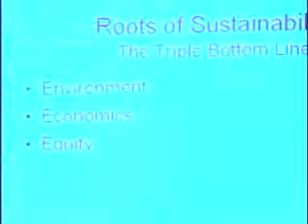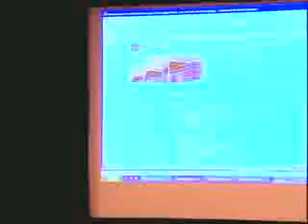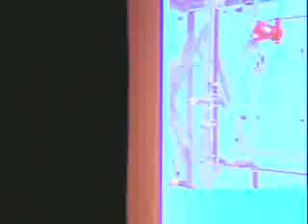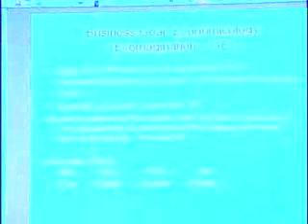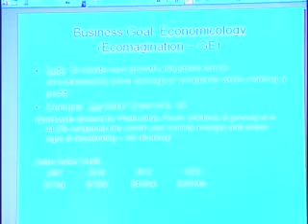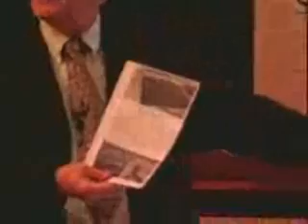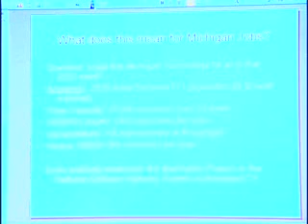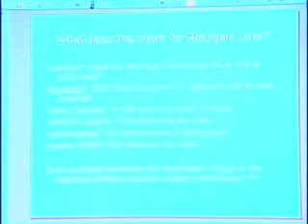Dr. Jim Wolter Sustainable Business at GVSU